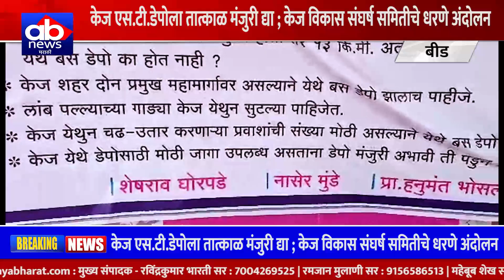केज एस.टी.डेपोला तात्काळ मंजुरी द्या ; केज विकास संघर्ष समितीचे धरणे अंदोलन